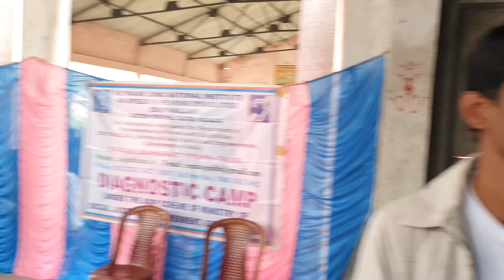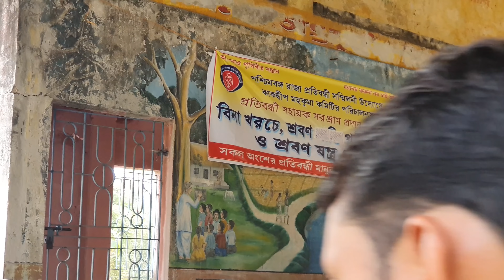White Java Birds For Breeding Setup / How to know Java Bird is Male Or Female.